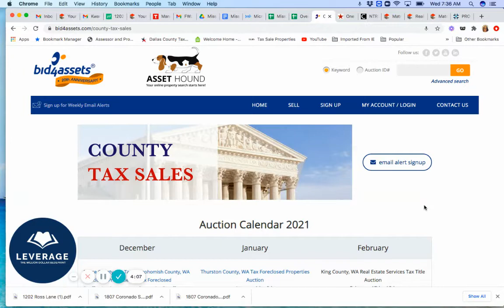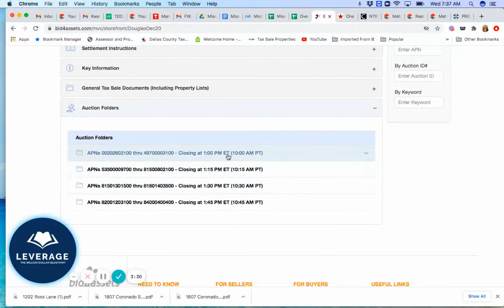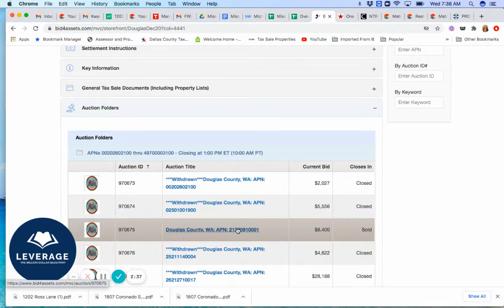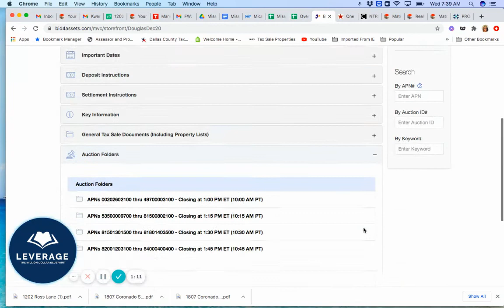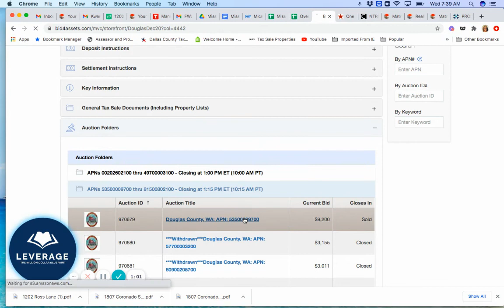HOW TO CREATE YOUR OWN OVERAGE LIST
This is juicy right here. If you can find the list on line everyone that knows about it have it. So I like to beat the competition and get a list before anyone else. This gives you a more success rate of claiming an overage for the claimant.